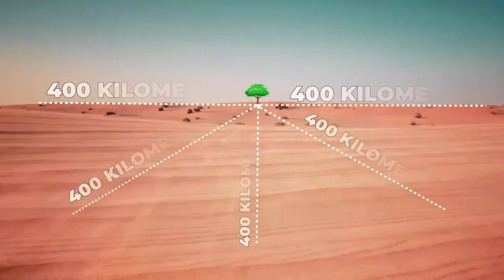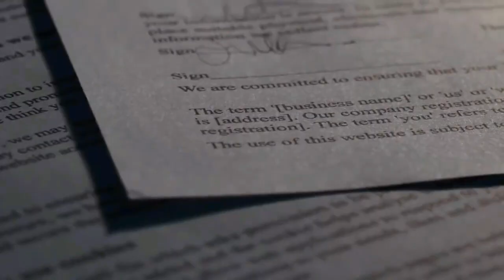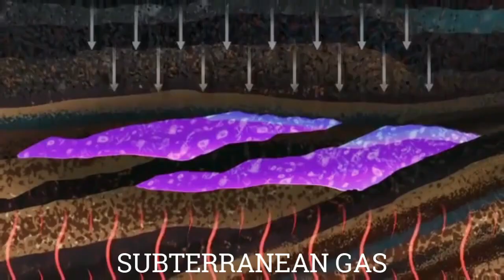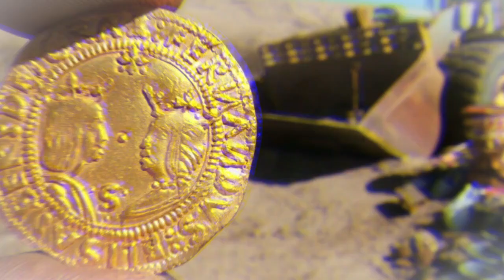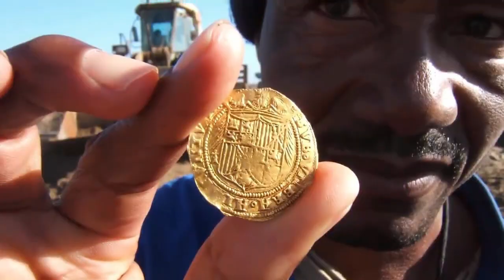Sinaunang Barko Natagpuan sa Disyerto/ 10 Kakaibang Bagay na Natagpuan sa Disyerto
Ang disyerto ay nag aalok ng huli at
kakaibang misteryo sa ating mundo
Kapwa likas at gawa ng tao.
Mga patay na lungsod na walang isang
monumento ng kasaysayan
Mga nag lalarawan ng sinaunang kaalaman
Mga ma anomalyang artifact
Mga pag sabog mula sa kalawakan
ilan lamang to sa mga pala isipan na
nag hihintay na malutas

10 God Level Drivers Na Hanep Mag Maneho at Gumawa ng Kakaibang Stunts sa Kanilang Sasakyan

10 Pinaka Magagandang Lugar na Kung Saan Ang Tubig Ay Sobrang Linaw | Kasama Dito Ang Pilipinas